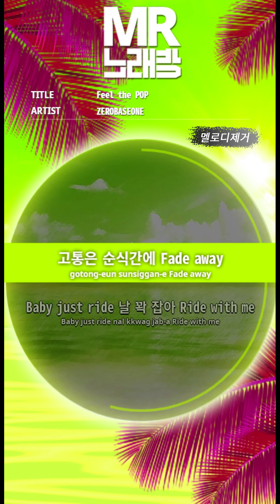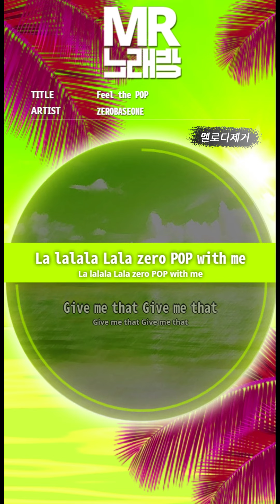[MR노래방ㆍ멜로디 제거] Feel the POP - ZEROBASEONE (제로베이스원)ㆍMR Karaoke